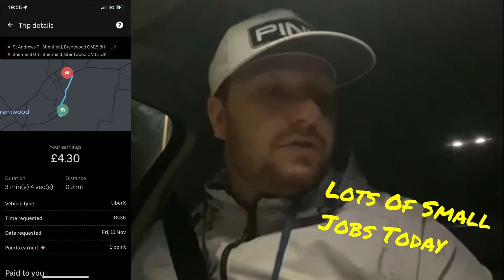Friday Split Shift on Uber (What are the best hours to work Uber)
I worked a split shift on uber, how much did I make??